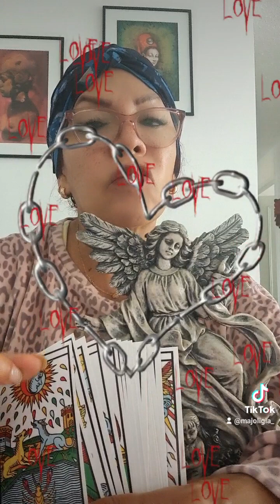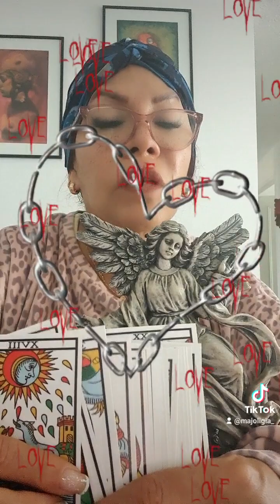Experta En Amarres De Amor y Espiritismo MajoLigia